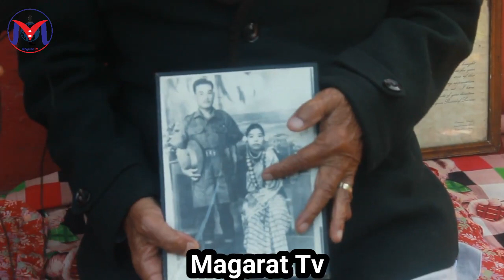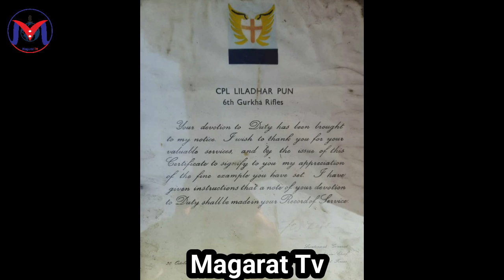दोस्रो विश्व यु*द्ध ल*डेका बुवाको घरमा पुग्दा । तक्माहरु यसरी देखाए | Liladhar Pun |Second world war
दोस्रो विश्व यु*द्ध ल *डेका बुवाको घरमा पुग्दा ।मेरो सम्पत्ती हो भन्दै तक्माहरु यसरी देखाए  Liladhar Pun | | Liladhar Pun |Second world war
यो भिडियो तपाईलाई मन परेको छ भने लाईक, सेयर र कमेन्ट गर्नुहोस् । ल्यतभ( यदि तपाईसंग पनि केहि अनौठो कला र प्रतिभा छ वा तपाईको नजिक कोहि त्यस्तो प्रतिभावान व्यक्ति हुनुहुन्छ भने हामीलाई सम्पर्क गर्नुहोस् मोबाईल नम्बर : 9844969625 साथै